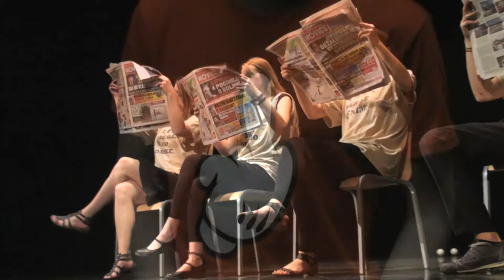Vizije - festival mladinskih gledaliških skupin Slovenije - sobota 21.05.2011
Zaključno srečanje najboljših predstav mladinskih gledaliških skupin sezone 2010/11 z Ano Perne.